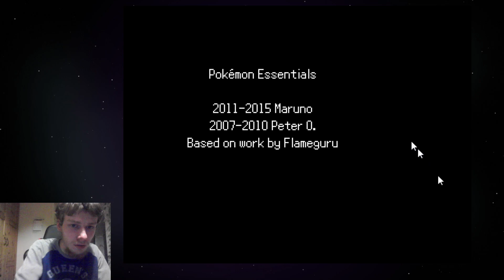Pokemon Heads&Tails Playthrough Part 1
so lets go try this fangame out today it seems pretty cool and a littlebit hard